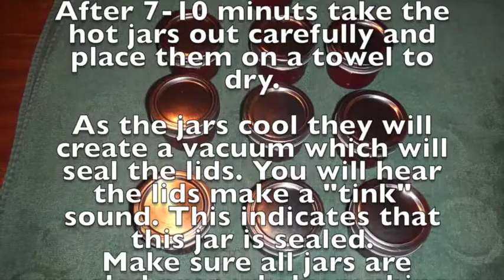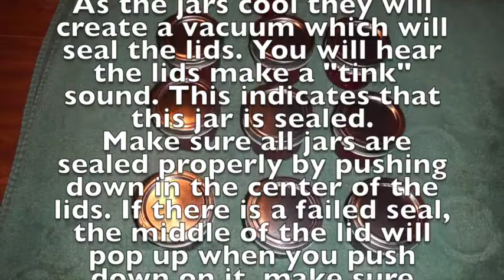Rose-hip + Raspberry jam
Watch this and you'll know how to make Rose-hip + Raspberry jam in no time!